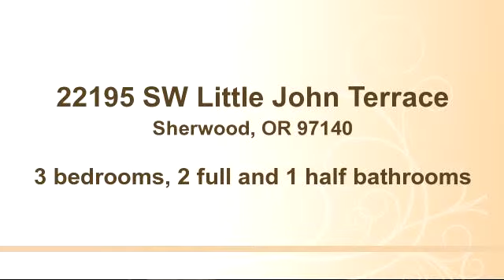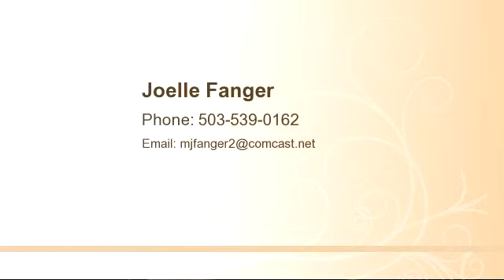Home for sale - 22195 SW Little John Terrace, Sherwood, OR 97140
Bedrooms: 3
Bathrooms: 2 full and 1 half bathrooms
Square Feet: 1769
Price: $337,500

04/20/2015 11:49:03 pm

Last modified: